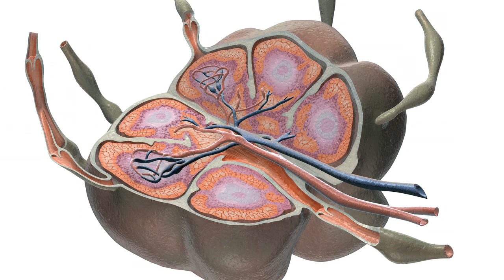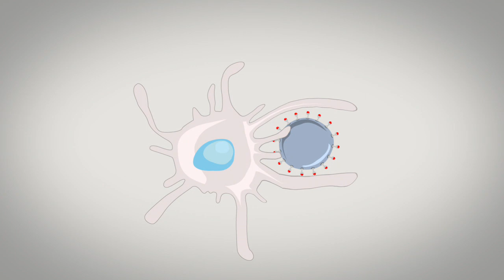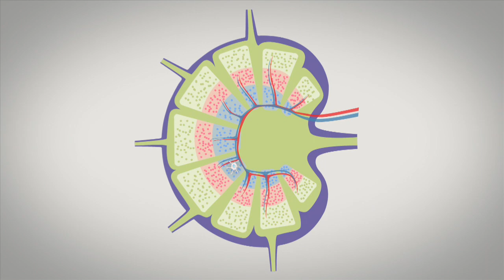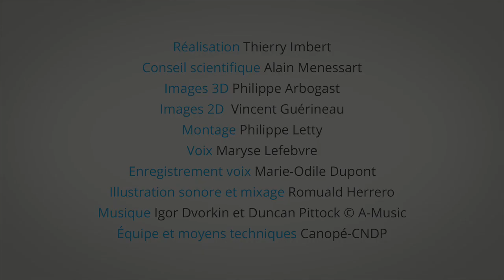La mémoire immunitaire comme vous ne l'avez jamais vue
Tout au long de la vie, le système immunitaire garde la mémoire des agressions virales ou bactériennes passées. Chaque fois qu’un nouvel antigène se présente, certaines cellules immunitaires sont chargées de déterminer sa fiche d’identité et de la conserver dans l’attente d’une future agression. La vaccination prend appui sur ce mécanisme pour enrayer les antigènes les plus fulgurants.